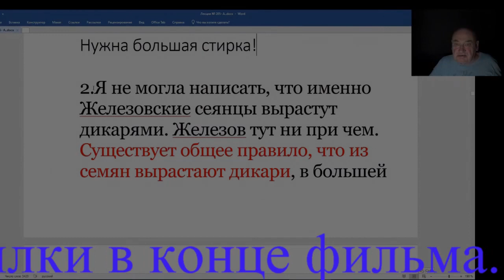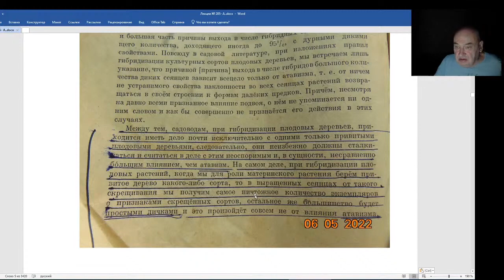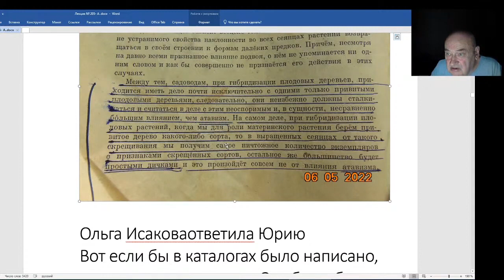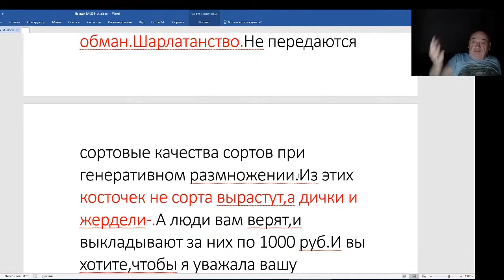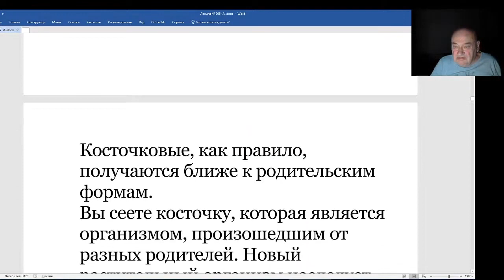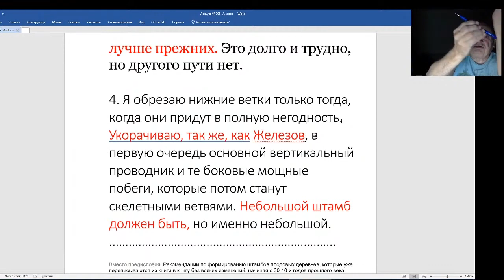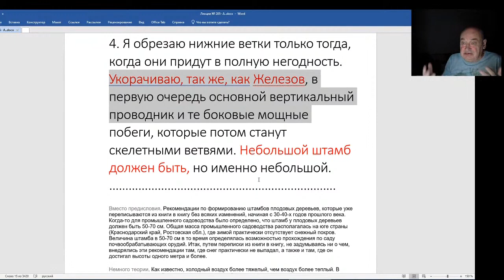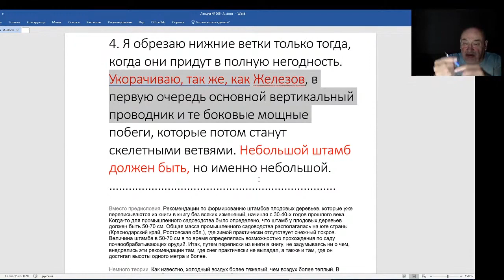Железов Валерий. Вебинар 205. Продолжается перепалка с ученой дамой.